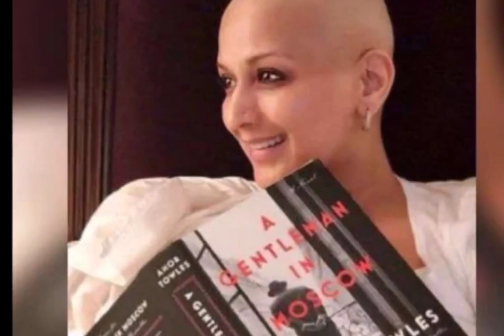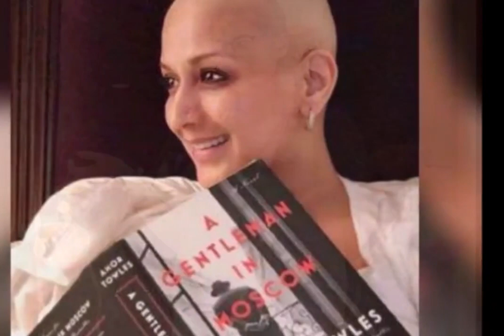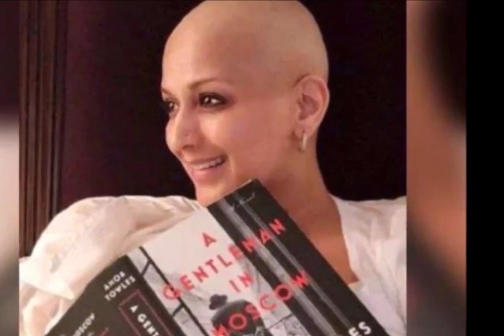इरफान और सोनाली बेंद्रे के बाद अब इस एक्टर की पत्नी को ब्रेस्ट कैंसर, शेयर की इमोशनल पोस्ट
बॉलीवुड पर बीते कुछ वक्त से दुखों का पहाड़ टूट पड़ा है। कुछ दिन पहले सोनाली बेंद्रे ने सोशल मीडिया पर कैंसर से पीड़ित होने की जानकारी दी थी तो वहीं अब आयुष्मान खुराना की पत्नी ने एक पोस्ट करके सनसनी मचा दी है। आयुष्मान खुराना की पत्नी ने इंस्टाग्राम पर अपनी इस बीमारी का खुलासा किया साथ ही एक तस्वीर भी पोस्ट की है। ताहिरा ने बताया है कि उन्हें ब्रेस्ट कैंसर है और वह भी स्टेज 0 यानी कि शुरुआती चरण का है।

ताहिरा ने अपनी इस बीमारी की जानकारी इंस्टाग्राम पर दी थी। ताहिरा ने पोस्ट में लिखा था - 'यह तस्वीर कुछ लोगों को परेशान कर सकती है। दाहिने ब्रेस्ट में उच्च स्तर की कोशिकाओं वाला डीसीआईएस (डक्टल कार्सिनोमा इन सितु) होने की बात पता चली है। आसान शब्दों में कहे तो यह शुरुआती चरण स्टेज 0 का कैंसर से पहले का चरण है। मैं एंजेलिना जोली की आधी भारतीय संस्करण बन गई हूं क्योंकि एक ही ब्रेस्ट में कैंसर हुआ है। मैंने डॉक्टर से कहा कि अब समय आ गया है कि कर्दाशिंया को टक्कर दी जाए क्योंकि पामेला का समय बीत चुका है।'

ताहिरा ने आगे लिखा - 'मैं सभी उम्र की महिलाओं को जागरूक होने के लिए कहूंगी। मैं 35 साल की हूं और 2 मैमोग्राम करवा चुकी हूं। अगर आपको कोई लक्षण दिखे तो उसकी जांच तुरंत करवाए। हमें अपने ब्रेस्ट से बहुत प्यार होता है। इस मेस्टेकटॉमी के बाद मुझे खुद से ज्यादा प्यार हो गया है।' आपको बता दें, मैस्टेक्टमी में ब्रेस्ट को पूरी तरह से निकाल दिया जाता है। ताहिरा ने इस पोस्ट को बहुत ही मजाकिया अंदाज में लिखा है साथ ही महिलाओं को जागरुक होने की बात भी कही है।

ताहिरा को फिलहाल अस्पताल से छुट्टी मिल हई है। आयुष्मान खुराना ने पत्नी ताहिरा के जज्बे की सराहना करते हुए लिखा - 'आप सभी की शुभकामनाओं और सपोर्ट के लिए शुक्रिया। बीते 7 दिन मुश्किल भरे थे लेकिन हम दोनों ने तय किया कि इसे एक चुनौती के रूप में लेंगे। मैं अपनी योद्धा ताहिरा पर गर्व महसूस करता हूं।' आयुष्मान खुराना की पत्नी ताहिरा कश्यप मशहूर लेखक हैं। इन दोनों ने लव मैरिज की थी।

ताहिरा कश्यप से पहले सोनाली बेंद्रे ने कैंसर से पीड़ित होने की जानकारी दी थी। सोनाली इन दिनों लंदन में है और अपना इलाज करवा रही हैं। सोनाली अक्सर सोशल मीडिया पर तस्वीरें शेयर करती रहती हैं। हाल ही में सोनाली की एक नई फोटो सामने आई थी। इसमें वो एक किताब पढ़ती नजर आ रही थीं। जिसका नाम A Gentleman in Moscow है। सोनाली अक्सर किताबें पढ़ती नजर आती हैं। ऐसा लगता है कि अब उन्हें किताबों से प्यार हो गया है।